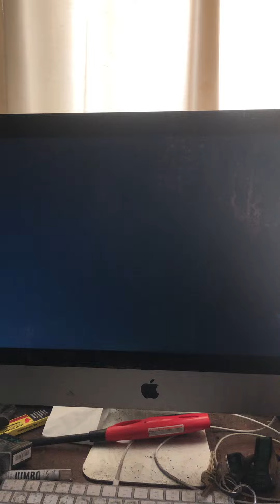Clock Tower on Family Guy with Sam Elliot as mayor Adam West￼